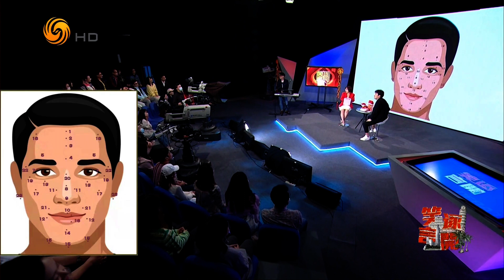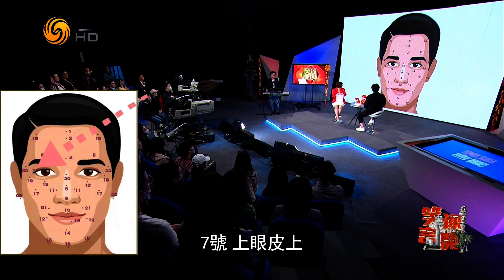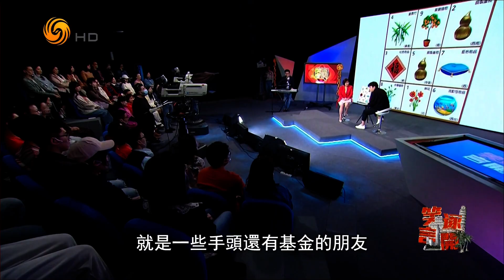笑逐言开来拜年3（笑逐言开HD220206）